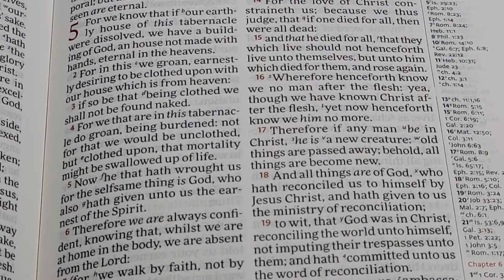Born again, a new heart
John 3.3

John 15:18-19

18 "If the world hate you, ye know that it hated me before it hated you.

19 If ye were of the world, the world would love his own: but because ye are not of the world, but I have chosen you out of the world, therefore the world hateth you."

2 Corinthians 5.17